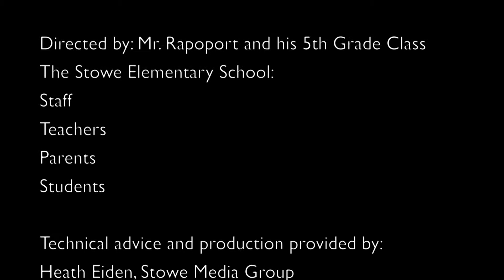Stowe Elementary 5th Grade Class Presentation